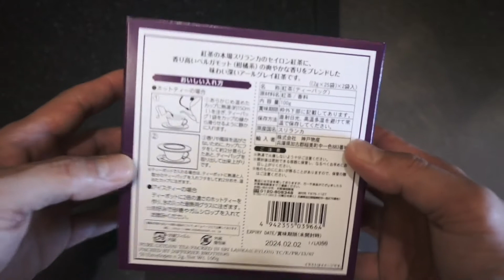【マンゴーティー】フルーツをストローで吸って飲む絶品マンゴーティーを３つの材料だけで簡単に作る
激安卸売り店の業務スーパだけで食材を買いそろえました。
タピオカストローはダイソーで手に入ります。

極太のタピオカストローを使いフルーツをタピオカのようにストローで吸って食べます。
作り方もとても簡単でおすすめです。ご家庭でもぜひお試しください。

私は沖縄県うるま市の海のすぐそばでピザ屋をしています。
その経験を活かし、誰でも簡単に作れる料理やドリンクなどのレシピ、映えるカップ料理などを動画にしています。

撮影のため素手で調理しておりますが、お客様に提供する商品を作る際にはマスク・手洗い・食材の洗浄など衛生管理を徹底して行っております。動画の料理やドリンクはBEAPAの店舗では用意していない、またはレシピが異なります。

業務スーパーで手に入る食材を中心に作ったフード・ドリンクの動画の再生リスト

使用している容器

プラスチックカップ
HONER(ホナー)
CREAR PLASTIC CUPS
HTB 24
24oz 709ml

「材料」

【すべて業務スーパーで手に入ります】
冷凍マンゴー(500g/348円税別)
ダージリン紅茶(2g×50個入/398円税別)
ユースイートシロップ(350g/138円税別) 適量
氷　適量
(お好きなお茶で大丈夫！！)

必要に応じて液糖

「盛り付け方」のレシピ

1.熱湯を用意する
2.お茶を入れる
3. 甘めが好きな方はお茶に液糖を加える
4. カットした冷凍マンゴーを紅茶に入れる
5.10分そのままにする
6. 氷を入れたグラスやカップに入れて完成！